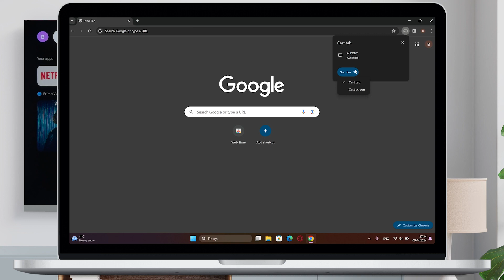Screen sharing using Google Chrome. BLAUPUNKT HBG5000, FBG5000, UBG6000, QBG7000, QBG7500, QBG8000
Screen sharing using Google Chrome. Google TV (OS Android TV 11) (EN) BLAUPUNKT HBG5000, FBG5000, FBG5010, UBG6000, UBG6010, QBG7000, QBG7500, QBG8000 SERIES